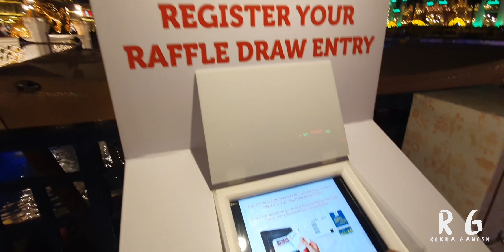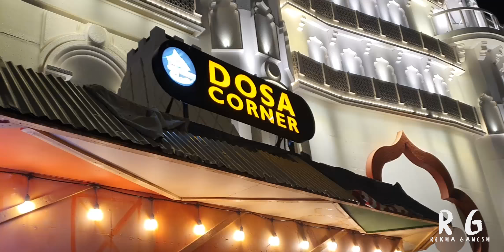GLOBAL VILLAGE| 2020 |துபாயின் மிகப்பெரிய ஷாப்பிங் விழா| Rekha Ganesh Tamil Vlogs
GLOBAL VILLAGE 2018 _2091 PART 1

GLOBAL VILLAGE 2018 _2091 PART 2